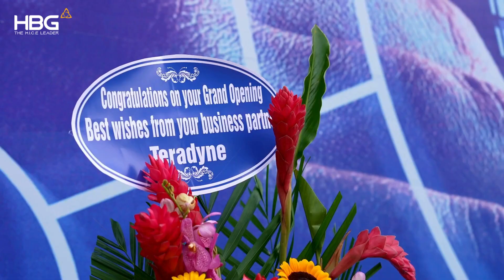Nhà máy bán dẫn lớn nhất thế giới của Amkor tại Bắc Ninh chính thức đi vào hoạt động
Ngày 11/10, tại Khu công nghiệp Yên Phong II-C, tỉnh Bắc Ninh, Tập đoàn Amkor đã tổ chức thành công lễ khánh thành Nhà máy Amkor Technology Việt Nam. Đây cũng là một trong những nhà máy sản xuất bán dẫn lớn nhất tại Việt Nam hiện nay với tổng vốn đầu tư đến năm 2035 của dự án là 1,6 tỷ USD, tổng diện tích khoảng 23ha.

Tham dự lễ khánh thành nhà máy có các đồng chí Ủy viên Trung ương Đảng: Trần Lưu Quang, Phó Thủ tướng Chính phủ; Nguyễn Anh Tuấn, Bí thư Tỉnh ủy Bắc Ninh. Ngài Marc Evans Knapper, Đại sứ đặc mệnh toàn quyền Hoa Kỳ tại Việt Nam; bà Susan Y.Kim, Phó Chủ tịch Tập đoàn Amkor Technology.

Hoà Bình Group hân hạnh được lựa chọn là đơn vị thực hiện sự kiện quan trọng này! Hãy cùng chúng tôi nhìn lại những khoảnh khắc ấn tượng tại buổi lễ!
𝐇𝐎𝐀𝐁𝐈𝐍𝐇 𝐆𝐑𝐎𝐔𝐏 - 𝐍𝐇𝐀̀ 𝐓𝐎̂̉ 𝐂𝐇𝐔̛́𝐂 𝐇𝐎̣̂𝐈 𝐍𝐆𝐇𝐈̣, 𝐒𝐔̛̣ 𝐊𝐈𝐄̣̂𝐍 𝐕𝐀̀ 𝐃𝐔 𝐋𝐈̣𝐂𝐇 𝐇𝐀̀𝐍𝐆 Đ𝐀̂̀𝐔 𝐕𝐈𝐄̣̂𝐓 𝐍𝐀𝐌
- CHẤT LƯỢNG LÀM NÊN DANH TIẾNG -
🎯 Address:
▪ Hà Nội: 29 Đoàn Thị Điểm, Quận Đống Đa, Thủ Đô Hà Nội
▪ Đà Nẵng: 217 Trần Phú, Quận Hải Châu, Thành Phố Đà Nẵng
▪ Hồ Chí Minh: 5 Hoa Cau, Phường 7, Quận Phú Nhuận, TP. HCM